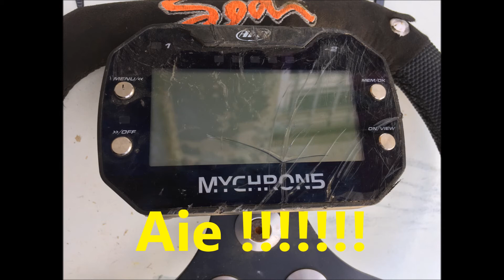karting de l'année 2016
Rétrospective de l'année 2016 de karting.